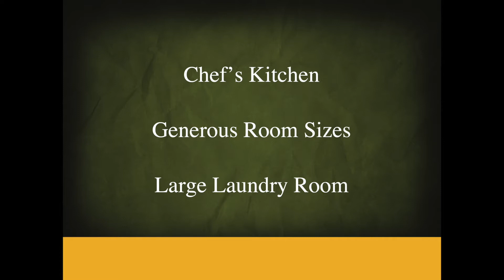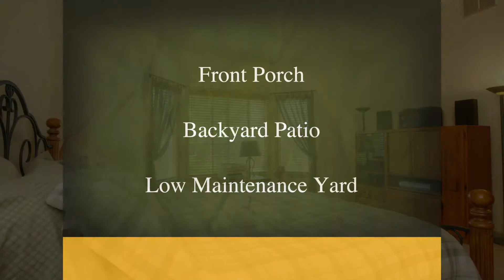3781 N Quenzer Way, Meridian, Idaho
A true gem...located in one of Meridians best neighborhoods. Reminiscent of New England. Relax on your front porch overlooking the sprawling common green, complete with nostalgic gazebo or barbecue in your private back yard in the shade among the gardens. The interior is uncompromising with a make sense floor plan. Cook in the huge chefs kitchen w/ too many extras to list, bright and sunny with a great open feel throughout! This house will make you smile!